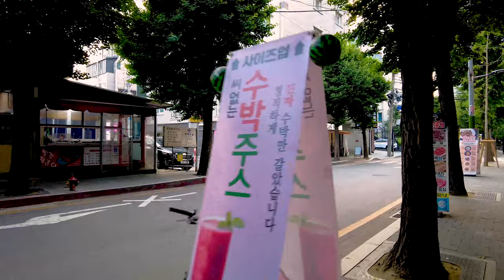[4K] Walk from Yangjae Neighborhood Park to Bangbang intersection, Gangnam, Seoul 양재근린공원에서 뱅뱅사거리 까지